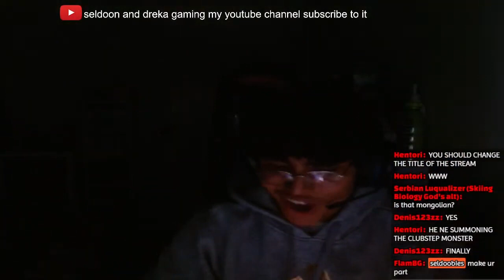I SOLD MY SOUL TO BEAT CLUBSTEP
i came back to life 3 times on this stream and also I DIDNT EVEN BEAT CLUBSTEP

my tip jar :3 (you dont have to but appreciated)